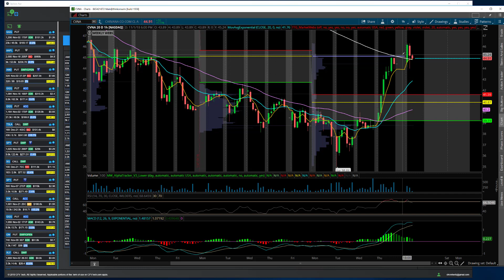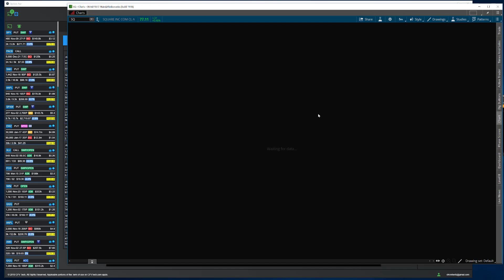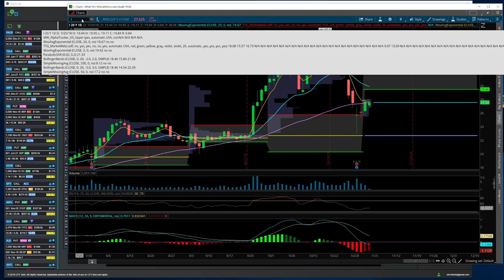TTG Midday Summary 11-2-18